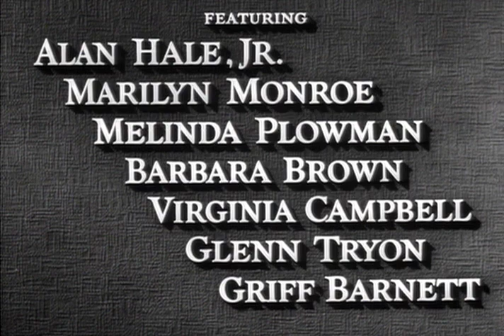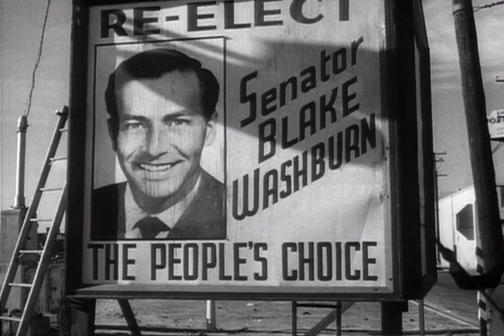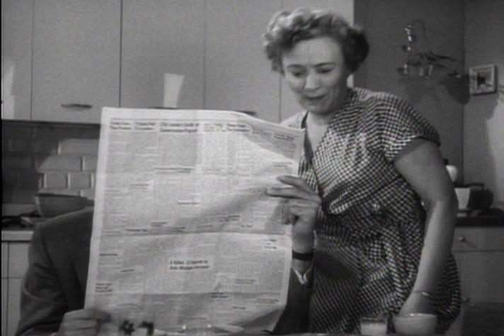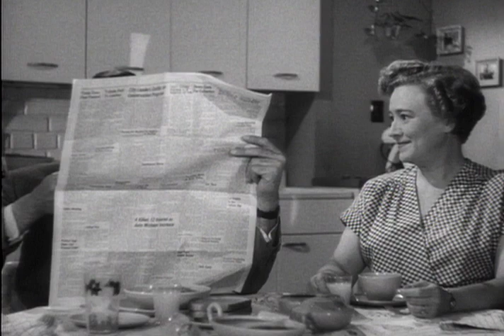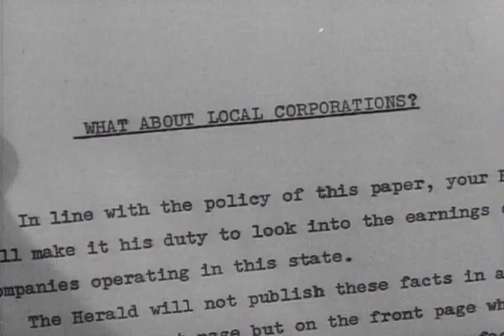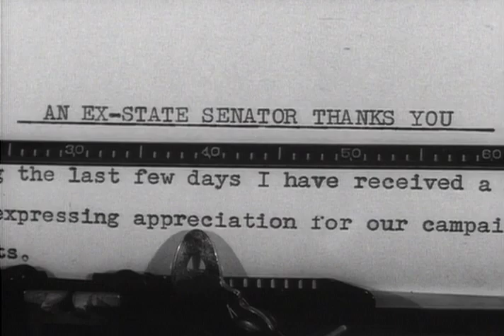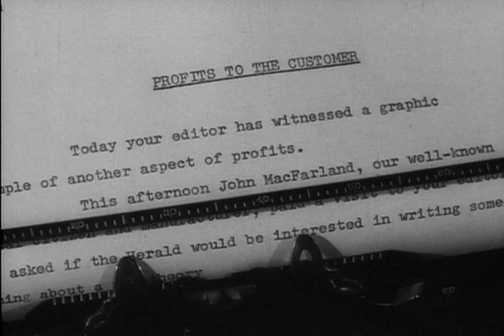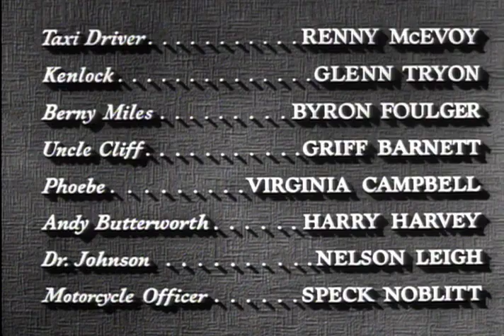Home Town Story 1951 Jeffrey Lynn, Donald Crisp & Marjorie Reynolds Arthur Pierson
Home Town Story is a 1951 American drama film written and directed by Arthur Pierson, starring Jeffrey Lynn, Donald Crisp, and Marjorie Reynolds, with Marilyn Monroe and Alan Hale Jr.

Plot (줄거리)

A defeated politician, Blake Washburn, takes over as editor of a small town newspaper in an effort to get himself re-elected. His campaign is intended to be a continuing exposé of the evils of big industry, and his strategy is to publish daily screeds against enormous corporate profits that enrich shareholders.

On a school outing to an abandoned mine, Washburn's little sister is trapped in the collapse of a mine tunnel caused as the result of a disgruntled employee's negligence, and the town's industries come to her rescue. The sister is rescued and flown in a company plane to the big city, and Washburn has a change of heart and recognizes that big corporations are necessary because, "It takes bigness to do big things", a line in the film delivered by MacFarland, the maker of the medical device that saved the sister.

Cast (출연진)

Jeffrey Lynn as Blake Washburn
Donald Crisp as John MacFarland
Marjorie Reynolds as Janice Hunt
Alan Hale Jr. as Slim Haskins
Marilyn Monroe as Iris Martin
Barbara Brown as Mrs. Washburn
Melinda Plowman as Katie Washburn
Renny McEvoy as Leo, the taxi driver
Glenn Tryon as Ken Kenlock
Byron Foulger as Berny Miles
Griff Barnett as Uncle Cliff Washburn
Virginia Campbell as Phoebe Hartman
Harry Harvey as Andy Butterworth
Nelson Leigh as Dr. Johnson
Speck Noblitt as motorcycle officer